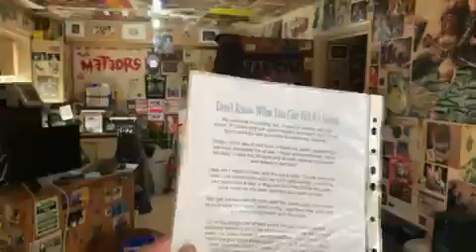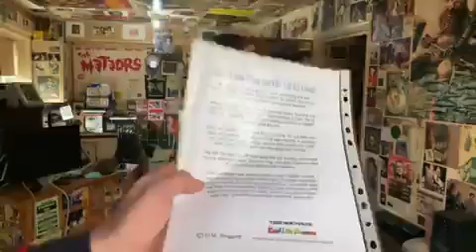Don’t know what you got till it’s gone 30 04 2009 Poem I wrote for Reallifedreamsmybook@DannySlogget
Don’t know what you got till it’s gone.30 04 2009 Poem I wrote for Reallifedreamsmybook@DannySloggettMyCopywrite